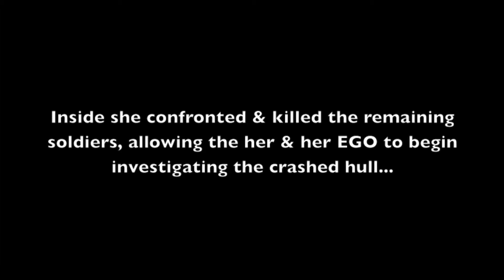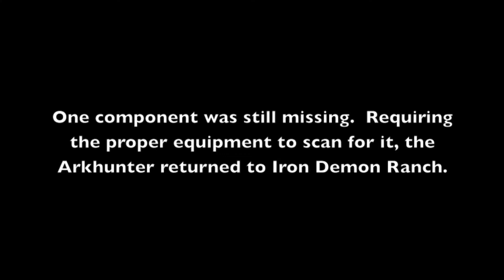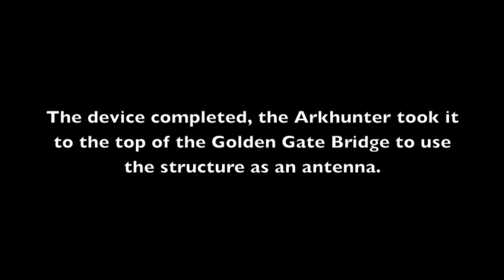Defiance Cut Scenes - Matches 017 - "Arkbreaker"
Matches Episode 17  |  Season 1  |  DLC 2
The short scenes from the Arkbreaker DLC.

Defiance cut scene play through from the point of view of Matches, a Irathient arkhunter and survivor of the Pale Wars.